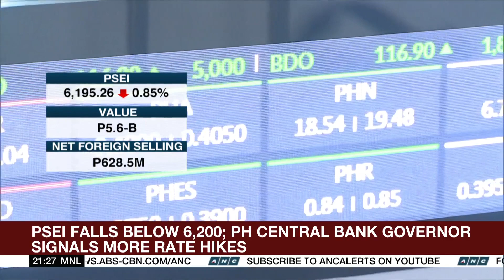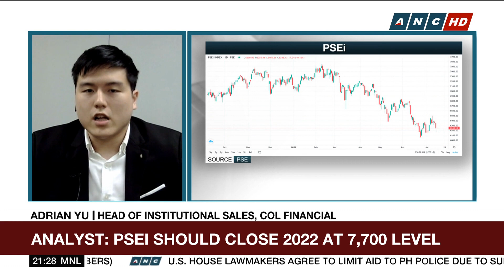PSEi down as investors wait for BSP's move | ANC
The World Tonight: The PSE index is down for the day and the week as investors weigh the Philippine central bank's next move. Raine Musngi reports. - The World Tonight, ANC, July 15, 2022